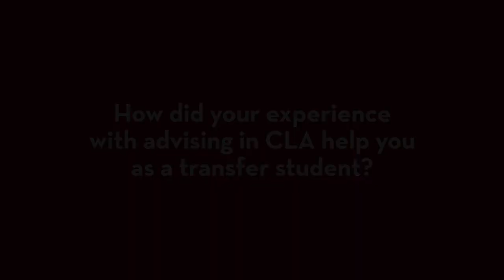Rachel Leyer: My CLA Story